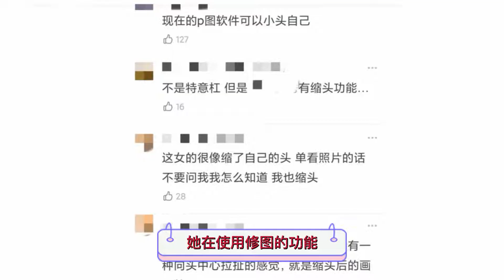网传杨幂每天只吃沙拉，因此身材太完美，与素人合照却出现了翻车